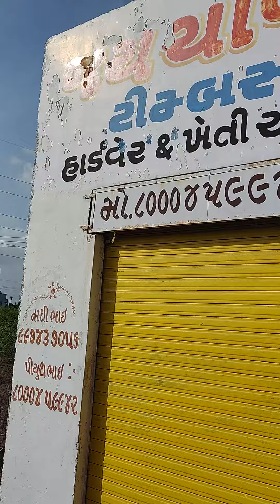Nilgiri wooden Powder JCT 8000459942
Jamnagar, Gujarat